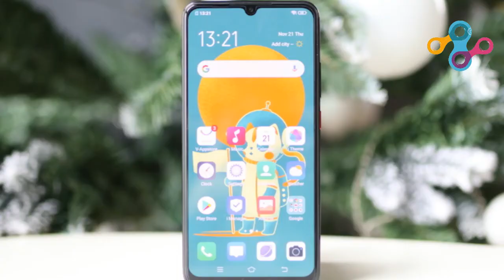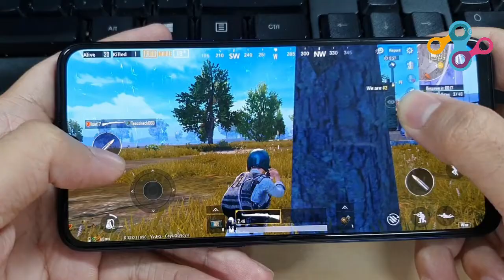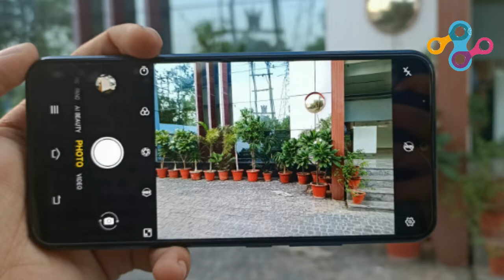| vivo s1 pro | Review and giveaway | Best and budget Smartphone | 8GB RAM And 128GB ROM |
Namaskaar Dosto, is video mein vivo s1 pro ka review diya hai umid hai apko ye video pasand aya hoga.

Vivo S1 Pro smartphone was launched on 19th November 2019. The phone comes with a 6.38-inch touchscreen display with a resolution of 1080x2340 pixels and an aspect ratio of 19.5:9.

Vivo S1 Pro is powered by an octa-core Qualcomm Snapdragon 665 processor. It comes with 8GB of RAM.

The Vivo S1 Pro runs Android 9 Pie and is powered by a 4500mAh non-removable battery. The Vivo S1 Pro supports proprietary fast charging.

As far as the cameras are concerned, the Vivo S1 Pro on the rear packs a 48-megapixel primary camera with an f/1.8 aperture; a second 8-megapixel camera with an f/2.2 aperture; a third 2-megapixel camera with an f/2.4 aperture and a fourth 2-megapixel camera with an f/2.4 aperture. The rear camera setup has autofocus. It sports a 32-megapixel camera on the front for selfies, with an f/2.0 aperture.

The Vivo S1 Pro runs Funtouch OS 9.2 based on Android 9 Pie and packs 128GB of inbuilt storage. The Vivo S1 Pro is a dual-SIM (GSM and GSM) smartphone that accepts Nano-SIM and Nano-SIM cards.

Connectivity options on the Vivo S1 Pro include Wi-Fi, GPS, Bluetooth v5.00, USB OTG, USB Type-C, FM radio, 3G, and 4G (with support for Band 40 used by some LTE networks in India). Sensors on the phone include accelerometer, ambient light sensor, compass/ magnetometer, proximity sensor, and fingerprint sensor. The Vivo S1 Pro supports face unlock.

The Vivo S1 Pro measures 159.25 x 75.19 x 8.68mm (height x width x thickness) and weighs 186.70 grams. It was launched in Mystic Black and Jazzy Blue & Dreamy White colours. It bears a plastic body.
, Vivo S1 Pro price in India starts at Rs. 19,990.

        Mic       : Boya
        Tripod  :  SpadeAces Tripod 3110 Adjustable

About : Tech shri is a YouTube Channel, where you will find technological videos in Hindi, New Video is Posted Everyday :)